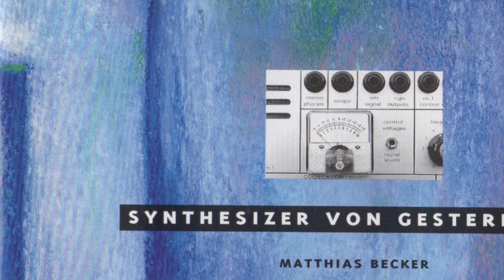SVG1 6/22 Memorymoog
From the 1990 CD, ‘Synthesiser von Gestern' ('Synthesisers of Yesterday’) or 'Vintage Synths Volume 1’

The CDs ‘Vintage Synths Vol.3’ and a double CD compilation which contains almost all the compositions contained in Vol.1 to 3 are available